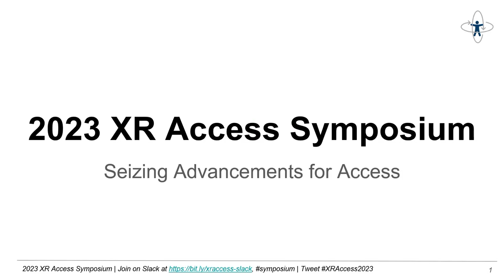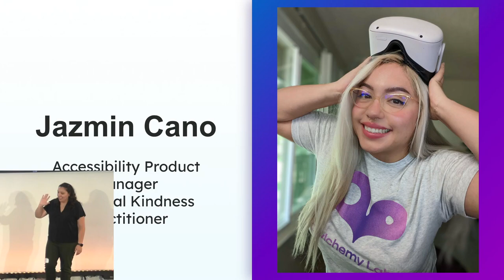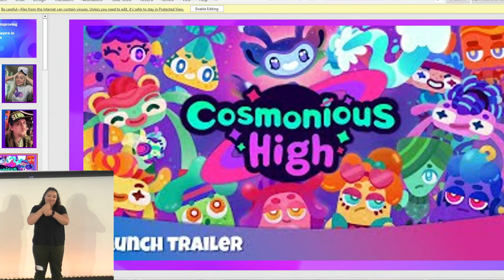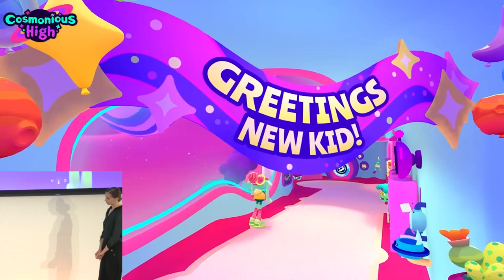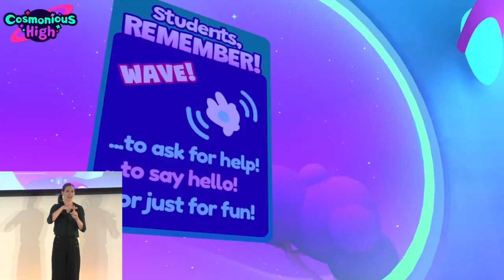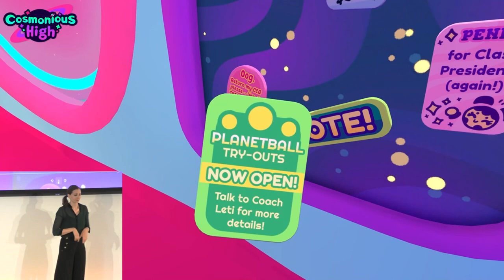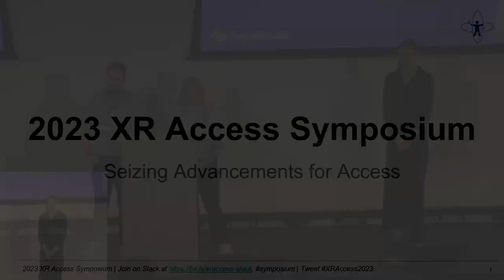XR Access Symposium 2023 | 05 Loud and Clear: Improving Accessibility for Low Vision Players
Loud and Clear: Improving Accessibility for Low Vision Players in Cosmonious High

In this session Owlchemy Labs’ Accessibility Product Manager Jazmin Cano and Senior Accessibility Engineer Peter Galbraith will describe the approach they took adding blind and low vision accessibility to Owlchemy Labs’ most recently released game, Cosmonious High. They will share what they learned throughout this process, from early research and development to the feedback received after release.  Audience members will gain an understanding of what is required to create helpful accessibility features for complex and immersive virtual environments.

Speakers:
Jazmin Cano, Owlchemy Labs Accessibility Product Manager
Peter Galbraith, Owlchemy Labs Senior Accessibility Engineer